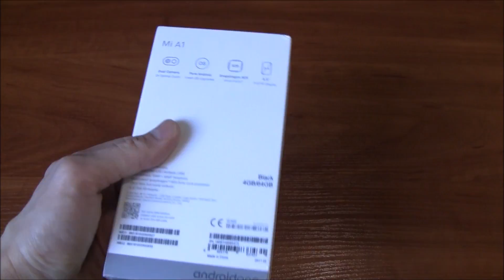Test Xiaomi Mi A1 PL (Android One) - Pierwsze Wrażenia oraz Unboxing!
Nagrywanie 4k 30fps!
Jest, rozpoczynam test, w końcu doszedł z Chin. Pierwszy smartfon do Xiaomi biorący udział w programie Android One. Dzisiaj mam dla was pierwsze wrażenie z Xiaomi Mi A1.

Dane Techniczne:
Xiaomi Mi A1 4G
Display: 5.5 inch, 1920 x 1080 Pixel LTPS FHD screen, 450nit brightness, 403 PPI
CPU: Snapdragon 625 2.0GHz Octa Core
System: Android One
RAM + ROM: 4GB RAM + 64GB ROM
Camera: 5.0MP front camera + 12.0MP + 12.0MP back cameras
Sensor: Accelerometer, Ambient Light Sensor, E-Compass, Gyroscope, Hall Sensor, Infrared Radiation, Proximity Sensor, Touch Sensor
SIM Card: dual SIM dual standby. Nano SIM + Nano SIM
Feature: GPSA / GPS / GLONASS / BEIDOU
Bluetooth: 4.2
Network:
2G: GSM 850/900/1800/1900MHz
3G: Band B1/B2/B5/B8
4G: FDD-LTE B1/B3/B5/B7/B8/B20 TDD-LTE B38/B40
Battery: 3080mAh